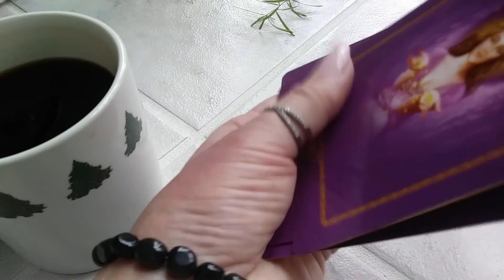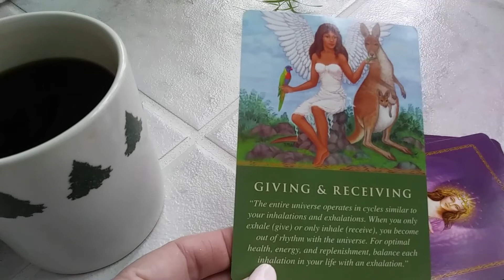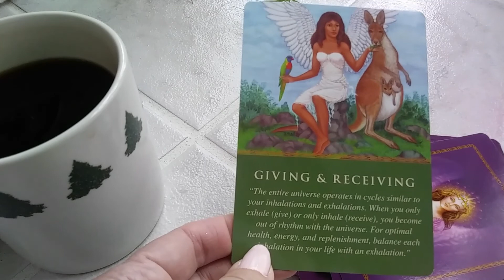DAILY ANGEL GUIDANCE MESSAGE